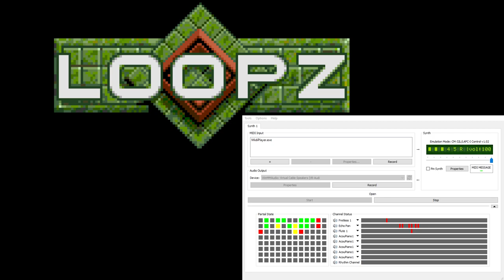Loopz MS-DOS Roland Soundtrack - Tune A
Music from the MS-DOS release of Loopz, played on a MUNT-emulated Roland CM-32L (Later version of the MT-32).

Special thanks to the CheatEngine project for making this capture possible!